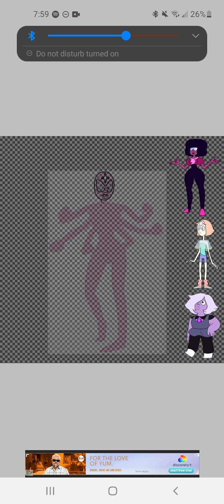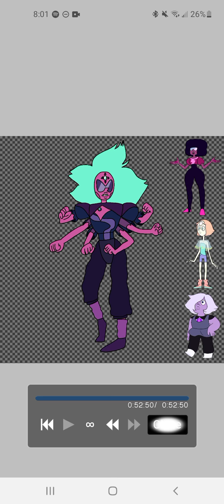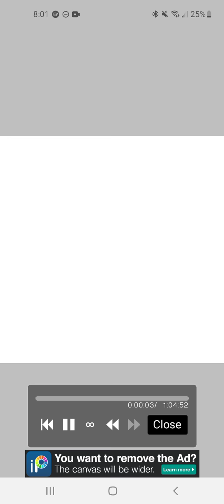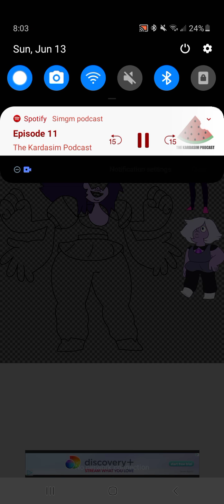steven universe fusions